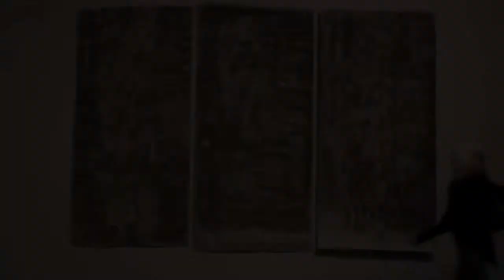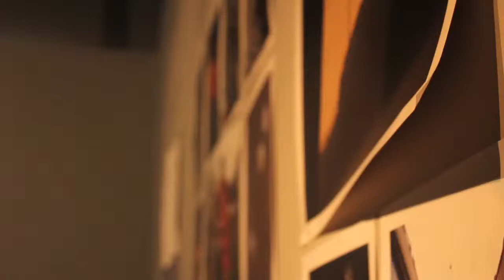Spier Contemporary Theme : Urban Spaces